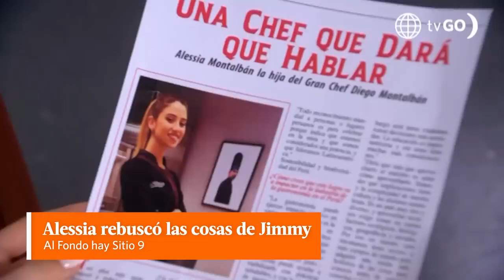AL FONDO HAY SITIO 9 | Los mejores momentos de la semana (12 - 16 Diciembre) | América Televisión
Juntémonos Más.